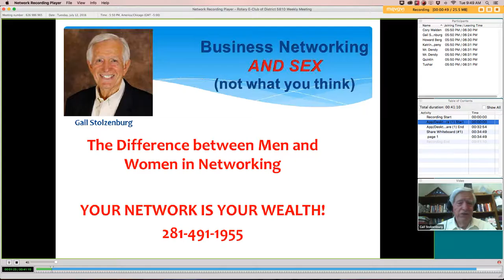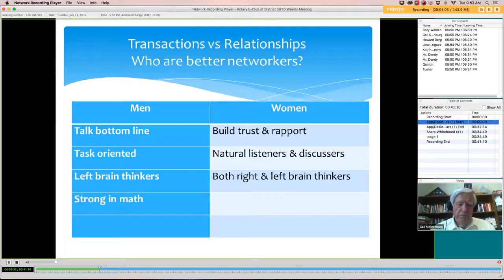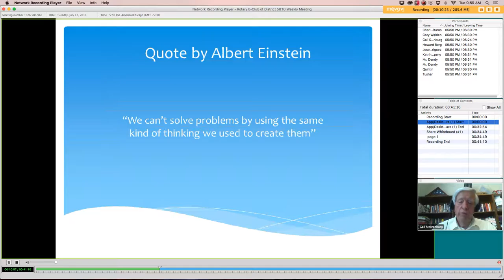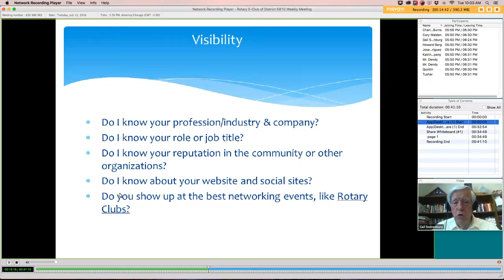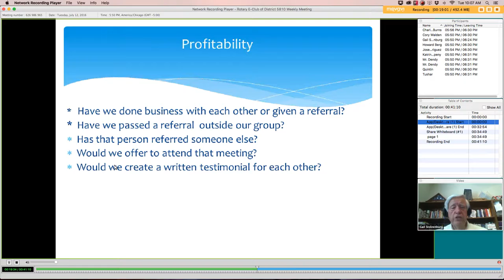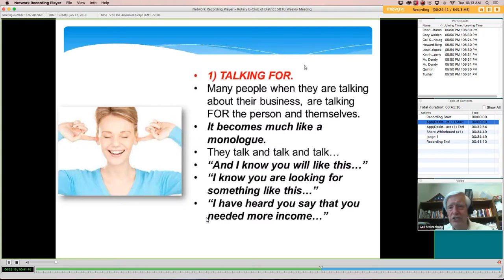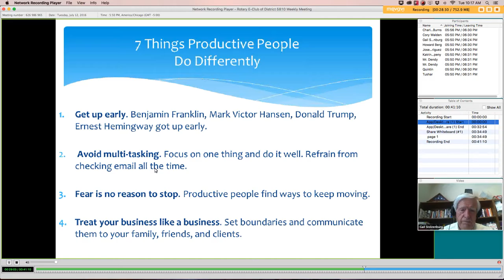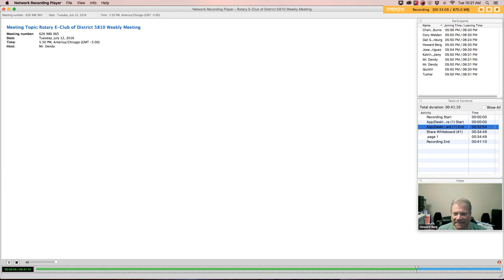Business Networking with Gail Stolzenburg | Rotary E-Club of North Texas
In this video, Certified Professional Networker, Gail Stolzenburg, discusses why business networking and relationships are the key to growing your business. Don't miss these great words from Mr. Stolzenburg.

Join us online on Tuesdays at 5:30 pm CT via Rotary.WebEx.com, or at Elite Financial Management at the Lincoln Centre in Dallas .To log in via webex, go to Rotary.Webex.Com, click "join," enter your name and email, and you are in!